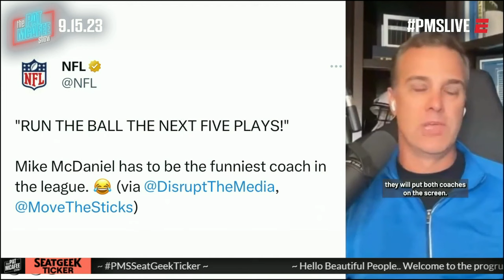Pat McAfee LOVES the Mike McDaniel mind games 💯 | The Pat McAfee Show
On The Pat McAfee Show, the crew look at Mike McDaniel’s mind games as seen on an NFL Jumbotron.